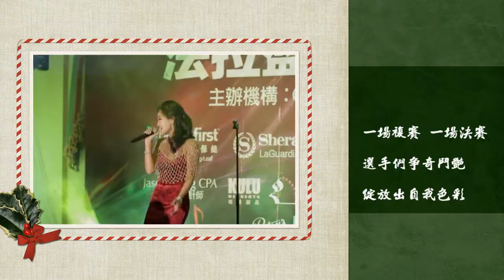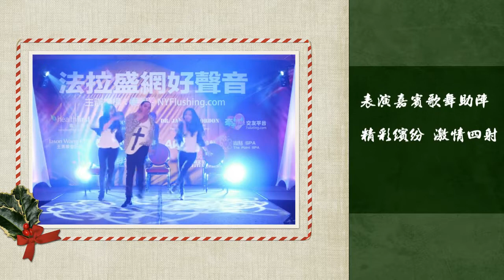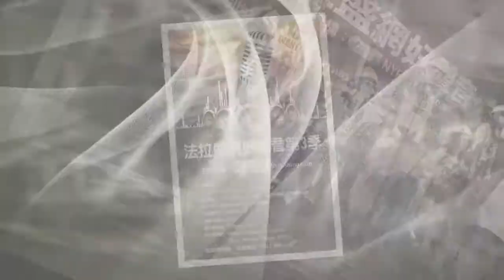第八届法拉盛网好聲音第二場初賽5/6/2022 舉辦 回首我们走过的道路 （有興趣參賽請微信bewithme918! 青年組冠軍将获得由广西青年学友会送出现金500）